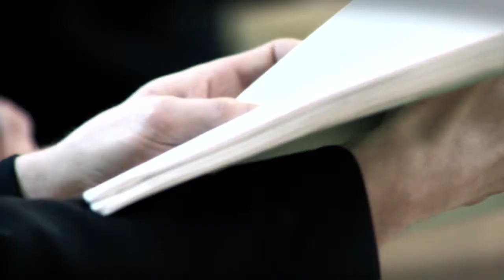Requiem // Nyboder Kirke // Dacapo Records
New CD with ARS NOVA Copenhagen conducted by Paul Hillier. REQUIEM combines the music of the Renaissance master Johannes Ockegehm with that of comtemporary Danish composer Bent Sørensen (b. 1958)
A time span of more than 500 years separates Ockegehm's Requiem mass from Bent Sørensen's Fragments of Requiem.

CD release March 2012 - Visit // dacapo-records-dk